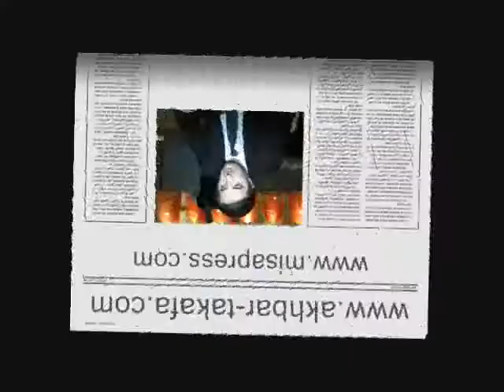ندوة صحفية للبرلماني السيد بدر طاهري مع وجوه إعلامية